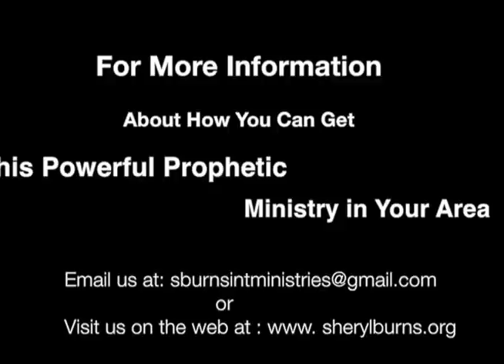Sheryl Burns Ministry Promo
Powerful Words from the Mouth of God's Prophetess, For More Information On How To Get This Powerful Word at your own ministry please visit sherylburns.org